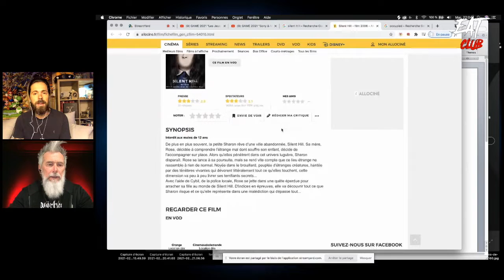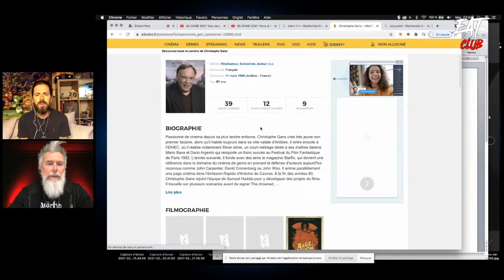GAME 2021 Ep.4 "Les Stars des Jeux Vidéos" avec Nicolas Augusto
On continue la saga des Jeux Vidéo avec Nicolas Augusto. Ce soir on parlera des jeux les plus connus, des grandes licences et du principe de la propriété intellectuelle. On fera également une rétrospective des mascottes et de leur univers respectifs.
Liens :
Nicolas AUGUSTO :